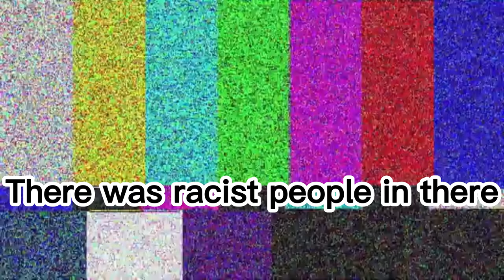What its like to be owner in a gorilla tag fan game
Welcome to my kind of famous gorilla fan game! Join me to see what it's like when I played around in it. If you're a fan of gorillas, VR gaming, and exciting adventures, this video is for you.

00:00 Intro
00:29 Walking into Cebus VR Forest
01:09 What happens when someone noticed Sora_vr
01:29 Taking a Picture with a fan
01:51 Cebus on Top
02:20 Sora you're the GOAT
02:34 Can you give me the Owner badge?
02:51 Outro